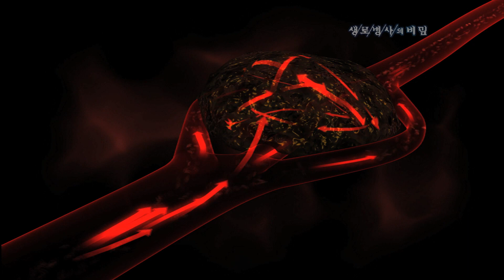고온 온열 암 치료법의 원리 - (2010.2.4_320회 방송)_열이 몸을 살린다, 체온면역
[열이 몸을 살린다, 체온면역]

[ 원고정보 ]
정상세포의 혈관들은 혈관을 팽창시켜 열을 발산한다. 그런데, 암세포 혈관들은 제대로 혈관을 팽창시키지 못해 암세포가 점점 뜨거워져 생식능력을 잃게 된다.